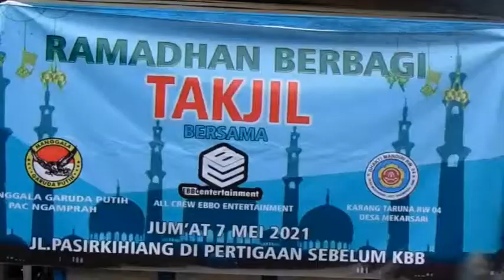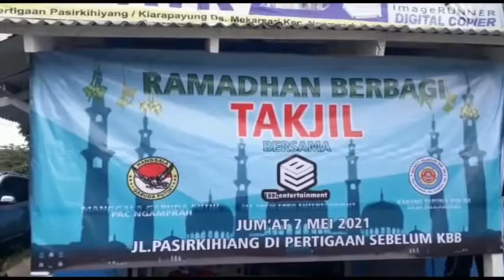RAMADHAN BERBAGI TAKJIL EBBO ENTERTAINMENT BERSAMA ORMAS MGP DAN TARKA RW 04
HDASTV DUDI KOTOK